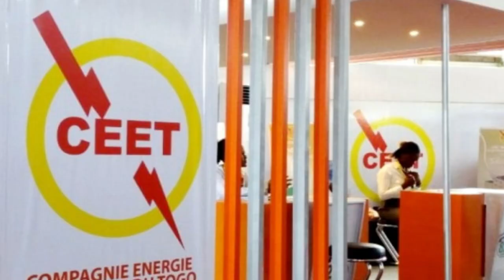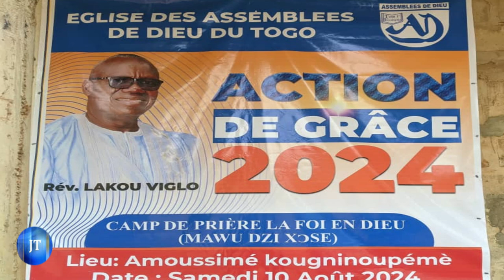JOURNAL DU 14 08 2024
Présentée par : ÉLODIE YENTCHABRE